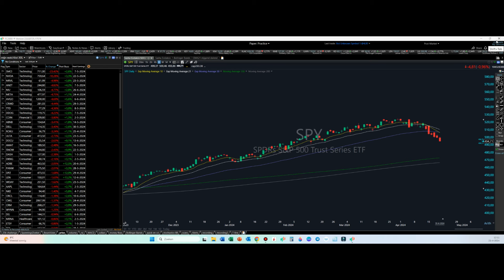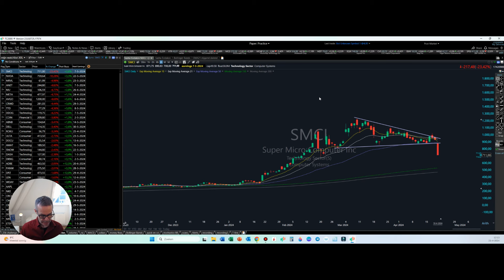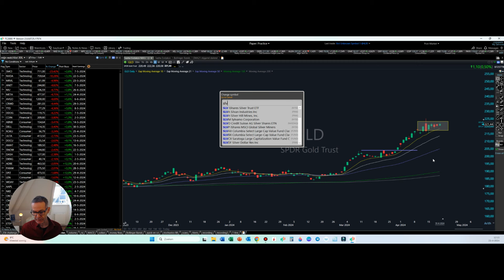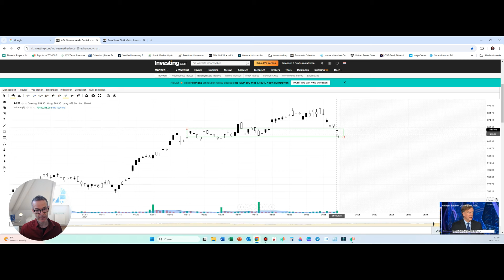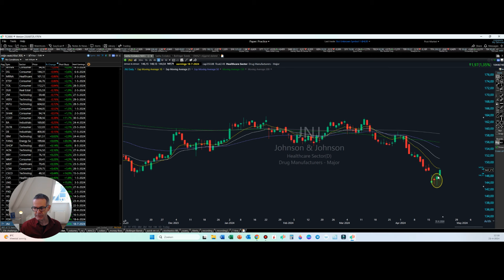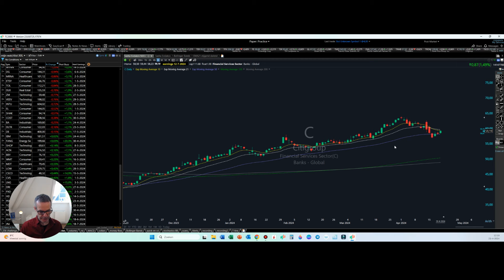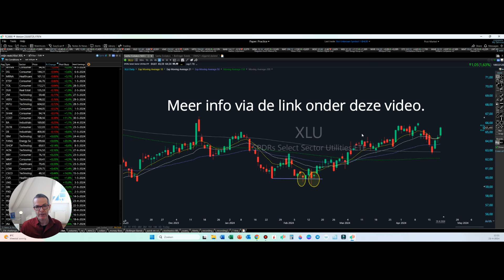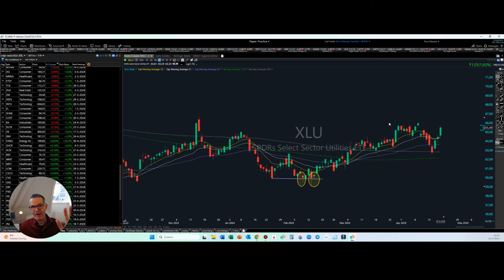Krijgt deze sell off komende week een vervolg?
Op vrijdag 7 juni a.s. organiseer ik weer een groepscursus voor optiestarters.
Tijdens deze dag leer je een optiestrategie die jaloersmakende rendementen oplevert, met afgedekte risico's.
Er is plek voor 15 deelnemers. Je kunt nu je plek reserveren
Liever een online cursus?
De SPY heeft 6 negatieve dagen achter de rug. Met de QQQ gaat het al niet veel beter. Krijgt de sell off de komende week een vervolg?
Meer hierover in mijn Week Watcher van vandaag.